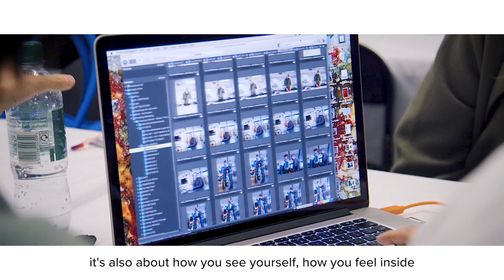Stories from Mastered Live: Francisco Gomez de Villaboa, photographer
We talk to Francsico, a photographer and Mastered professional, about his work and his experience at Mastered Live: London.

Mastered Live is an integral part of the Mastered journey. This two day event brings professionals (and experts) together to put everything they've been learning into action.